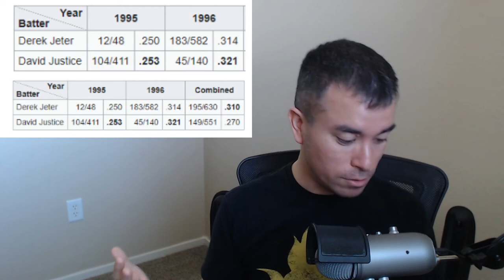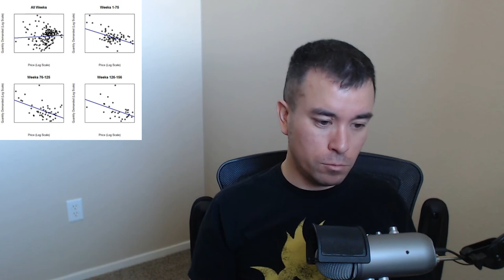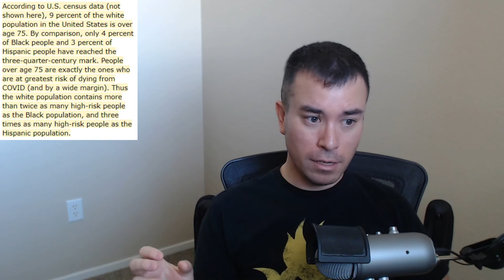Apple Looks Up The Simpson's Paradox